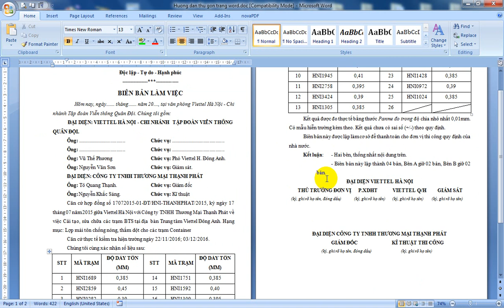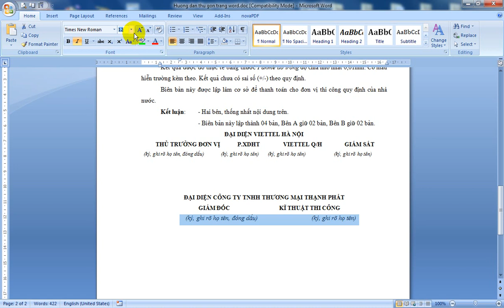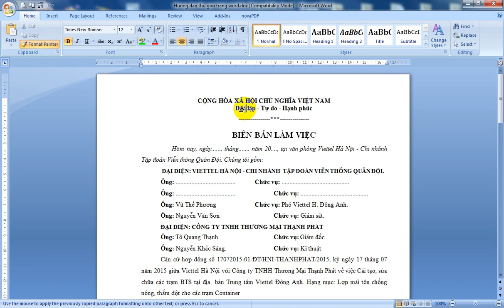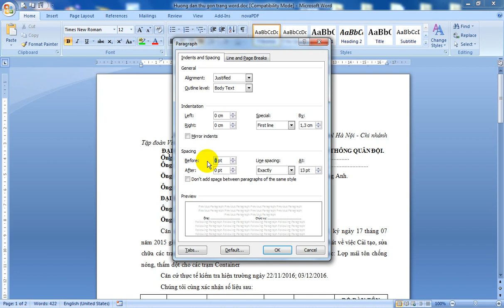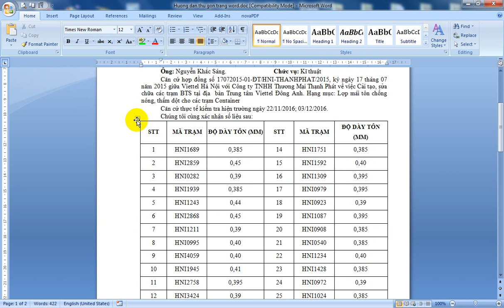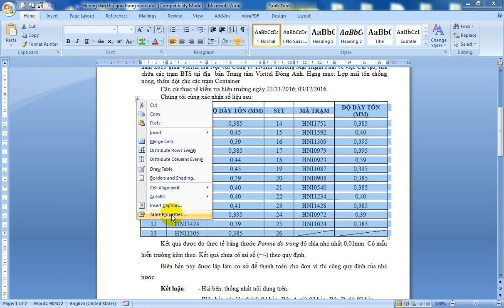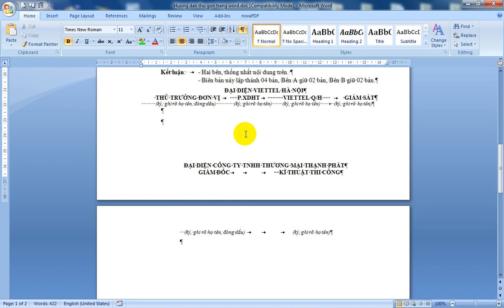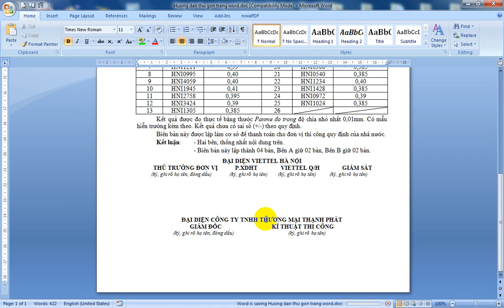Thu gọn trang Word tối đa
Thu gọn trang word tối đa, hướng dẫn thu gọn trang word, Thủ thuât word, Word 2007. Tin học văn phòng